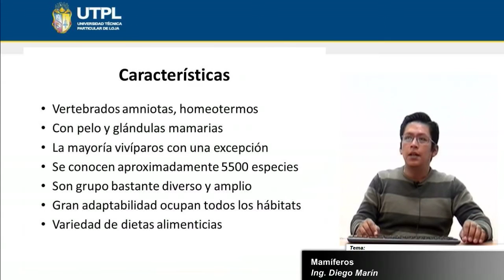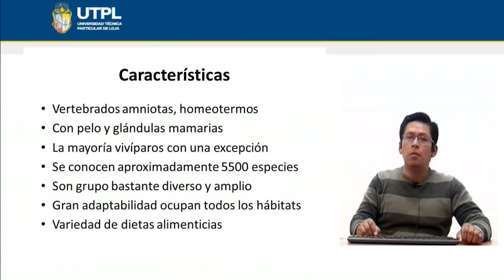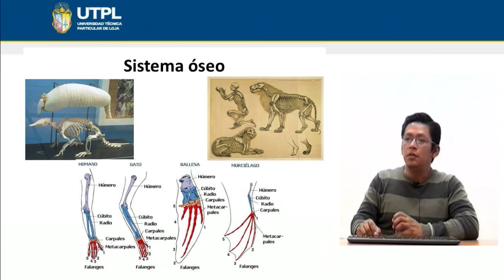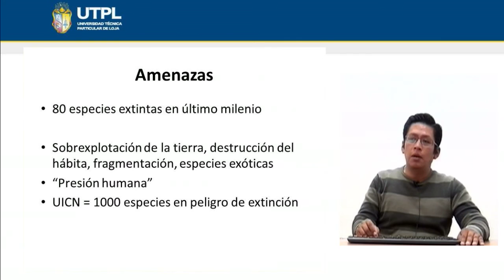UTPL MAMÍFEROS [(GESTIÓN AMBIENTAL) (TÉCNICAS DE BIOLOGÍA DE CAMPO)]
Gestión ambiental
Técnicas de biología de campo
Tema: Mamíferos